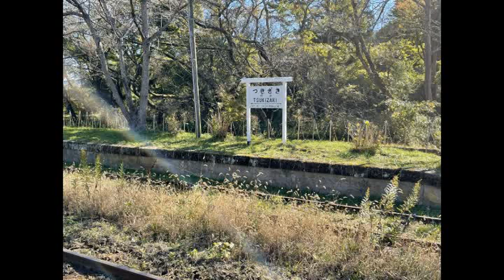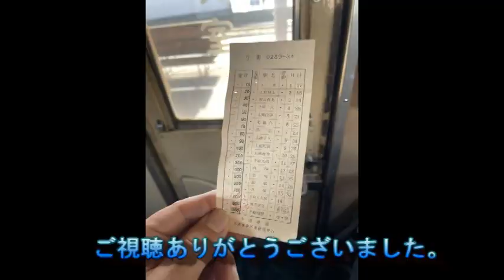2021年11月13日 ミニベロで小湊鉄道沿線ポタリング Tern Verge N8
折りたたみ自転車のミニベロTern Verge N8で千葉の里山をポタリングです。五井駅から小湊鉄道の月崎駅まで輪行し、素掘りトンネル、チバニアン、養老渓谷、上総中野駅に立ち寄り、養老渓谷駅に戻って輪行帰宅です。ゆるポタで30kmしか走りませんでしたが、基本的に坂道だったのでヘロヘロに。

0:00 先頭
0:18 月崎駅で輪行解除
0:32 もりらじおは木村崇人氏の作品
0:52 月崎隧道に向かう林道に入ります
1:10 誰もいません
1:40 中央の屋根がありません
2:03 林道の終点で折り返し
2:24 良いですね(語彙力)
2:40 月崎駅に戻ります
3:08 柿木坂第一トンネルは観音掘り
3:21 五角形の将棋の駒の形
3:45 チバニアンを目指します
4:04 ガイドさんからたっぷり説明
4:21 チバニアンにも素掘りトンネル
4:44 ライド再開。走りたい
4:54 上総大久保駅はカメラマンが多数
5:17 羊原第二隧道
6:11 養老渓谷へ向かいます
7:26 昭和45年に掘り下げて開通
7:33 上総中野駅に向けてライド
7:45 上総中野から養老渓谷へ戻ります
7:57 ミニベロだと踏切は振動が
8:09 のんびりとヒルクライム
8:28 養老渓谷駅でポタリング終わり
8:53 養老渓谷駅から汽車に
9:18 養老渓谷駅を出発です
9:43 里山をガタンゴトン
10:07 飯給駅の女子トイレ
10:23 世界最大(ギネス非公認)
10:38 五井駅に戻りました
10:54 アップダウンが多いので30kmでヘロヘロに